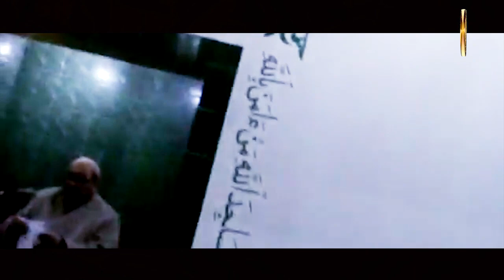65Чубак ажы Жалилов Хадис сабагы Намазда кол көтөрүлөбү 2 сабак суроо жооп 04 01 14,